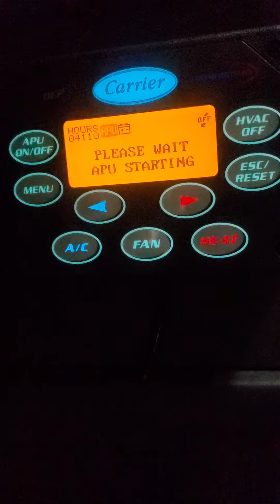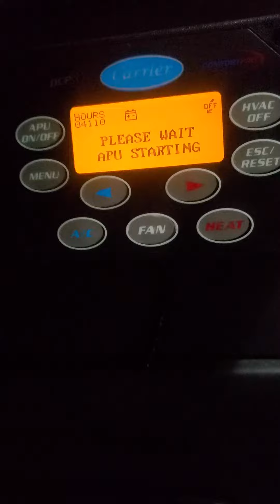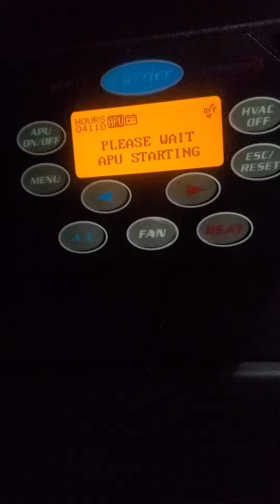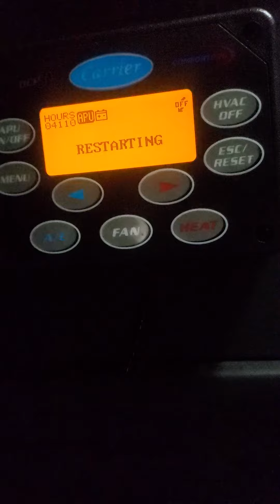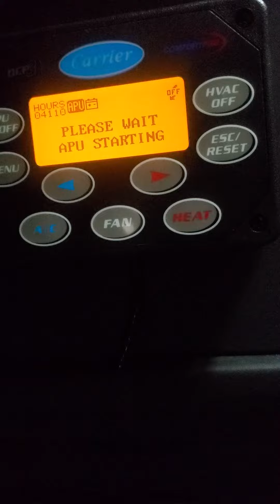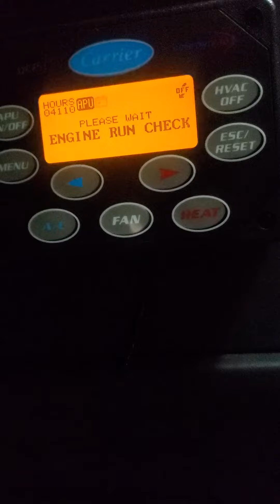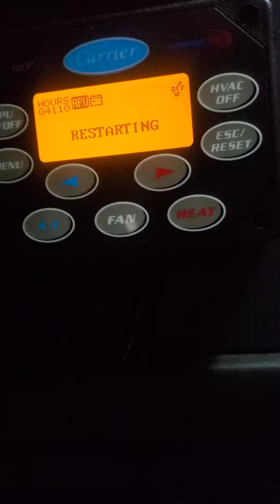APU not starting 6-17-2022